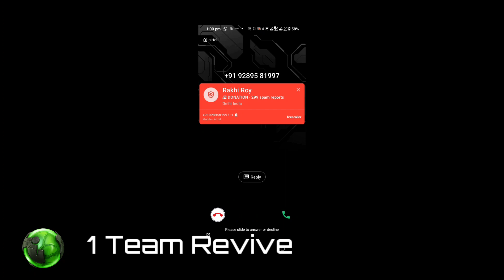Grandmaster Guide! Learn Fight to use minimum Revives! How to Defeat Act 6 Boss? Difficult Lane!